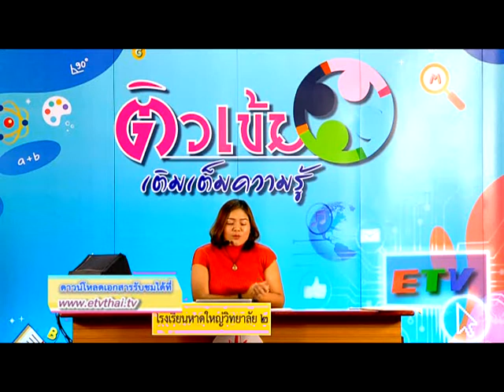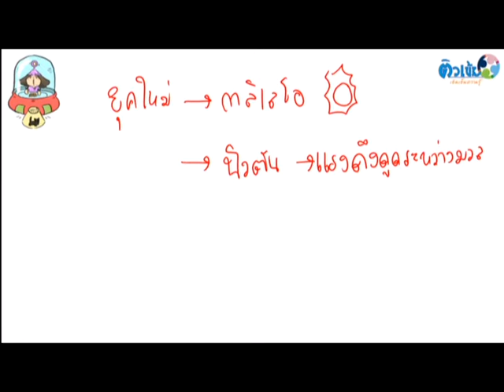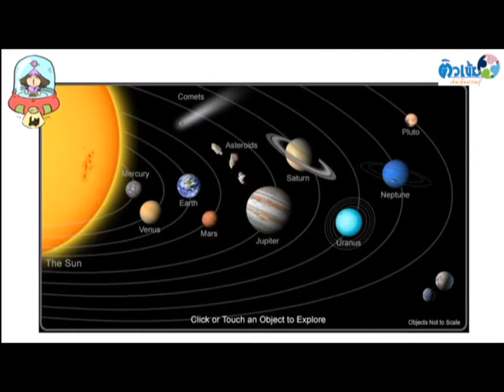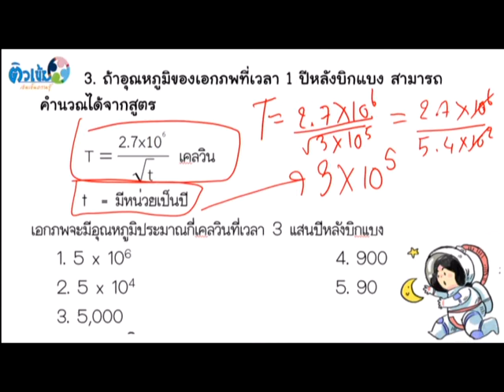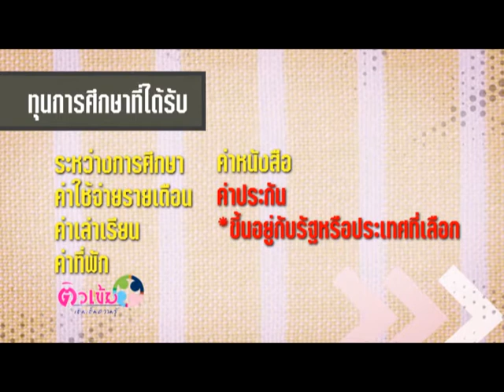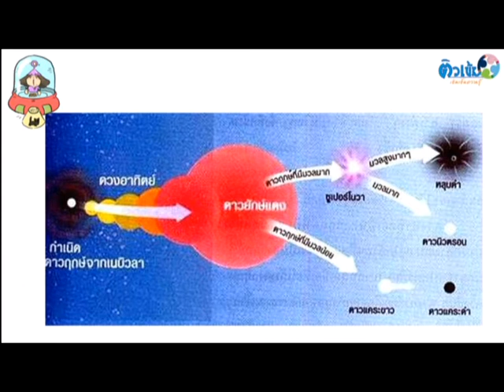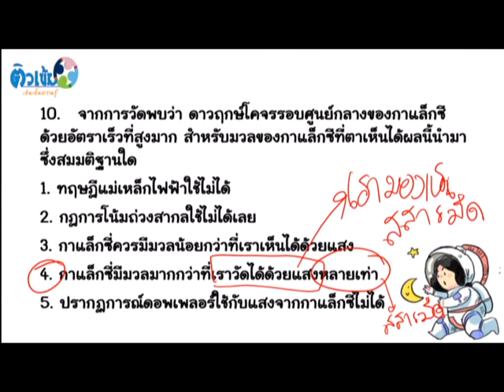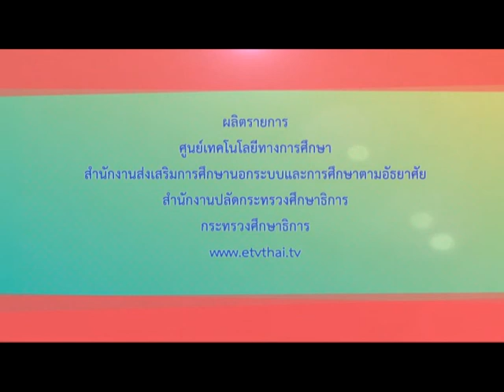ติวเข้มเติมเต็มความรู้ วิชาวิทยาศาสตร์ทั่วไป เรื่อง ดาราศาสตร์ ระดับ ม.4-6 | อ.ณัฐริกา